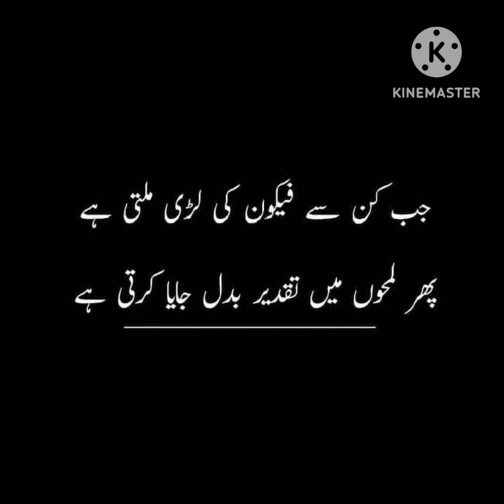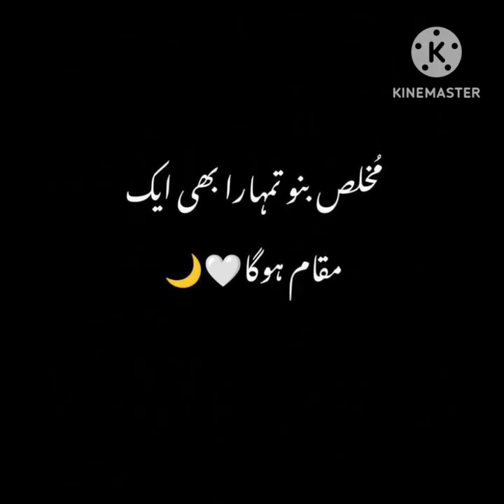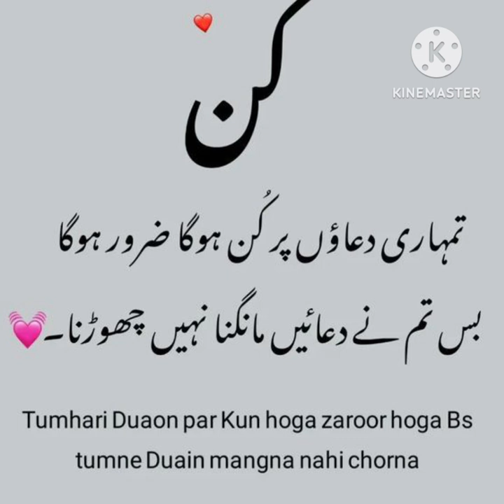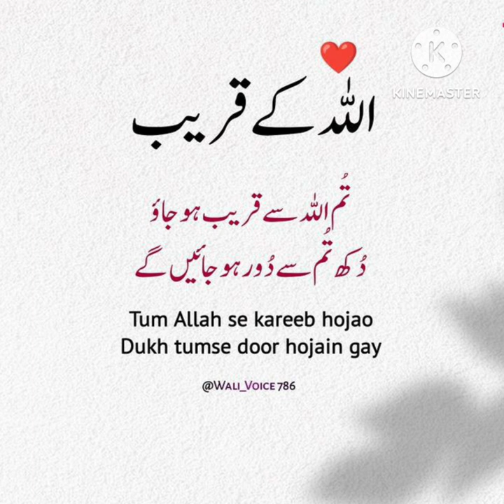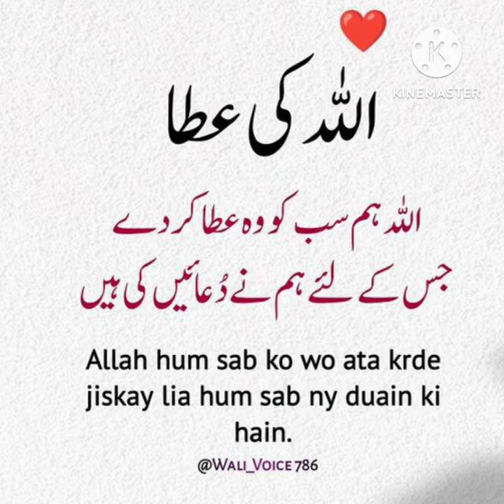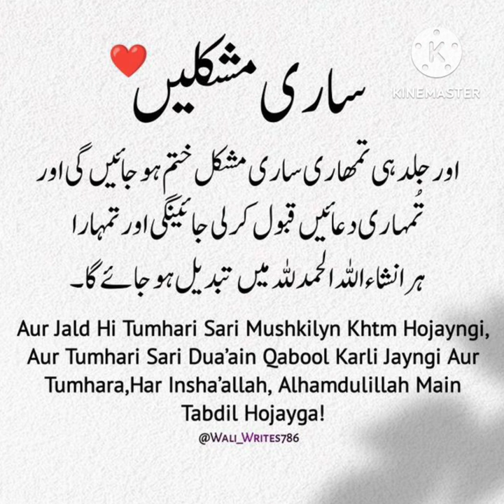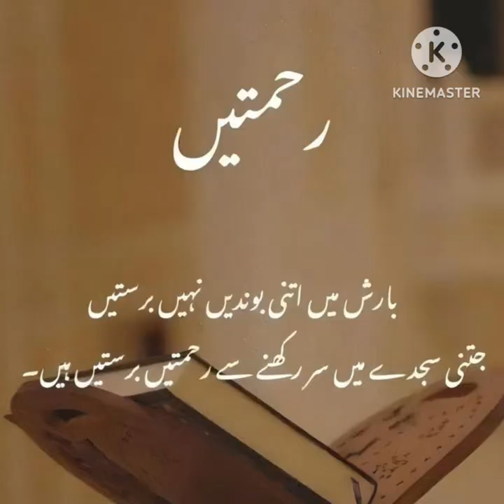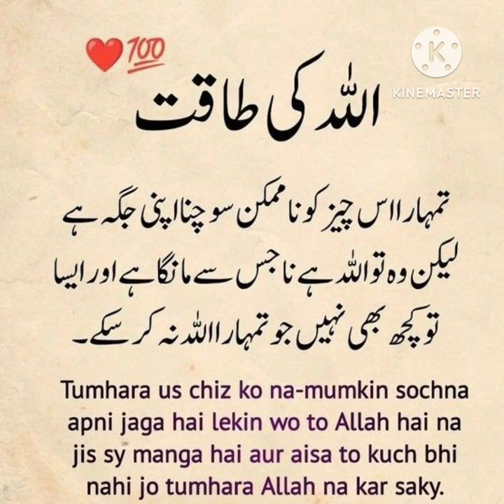Best quotes 💖🌹| Bano Qudsia Quotes | Motivational quotes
About life
sabr
Hamsafar
Couple
Couple goals
Muslim couples
Husband wife
wedding
marriage
Bano Qudsia payar
muhabbat
Ishq
Motivational video
motivational quotes
Ispirational quotes
Inspirational video
Maulana rumi
Rumi Quotes
Maulana rumi motivational quotes
Hazrat Ali
Ali ke aqwal
Aqwale zareen

Fiamanillah ❤️‍🩹!!